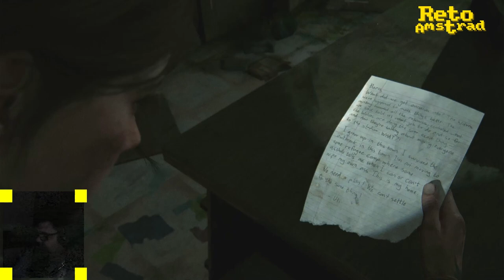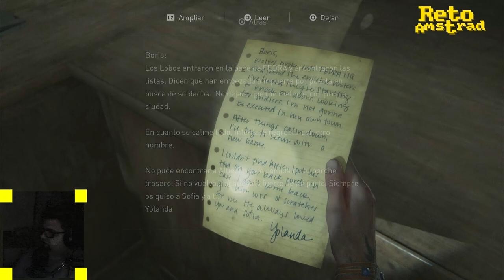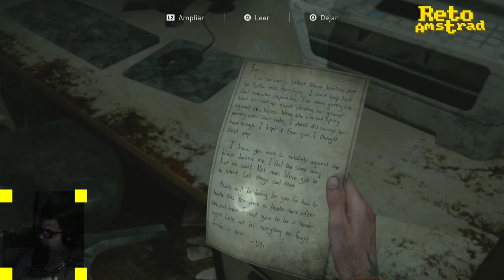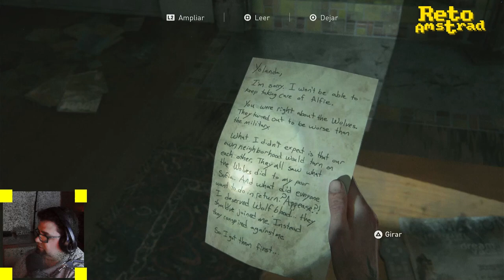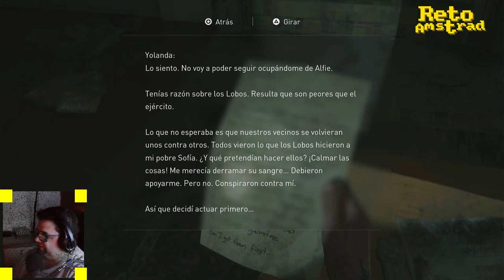🧟 THE LAST OF US 2 | TLOU 2 | CAP 7 | ESPAÑOL | COMENTADO